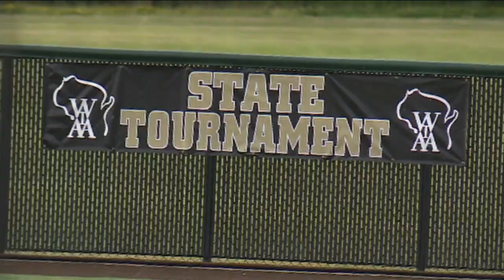'Like piranhas on a zebra:' Kaukauna's offense erupts in state softball semifinal win